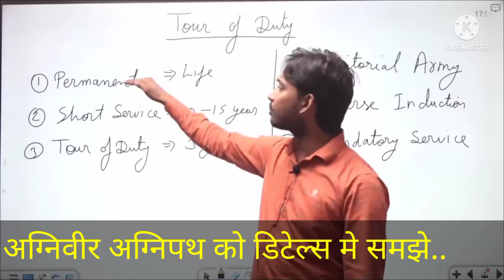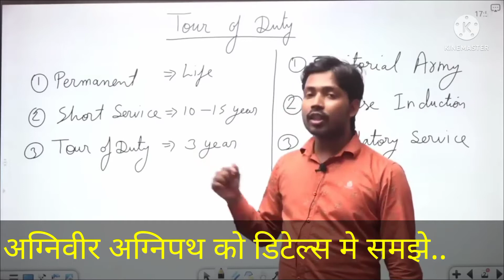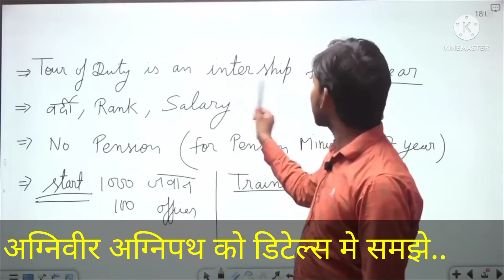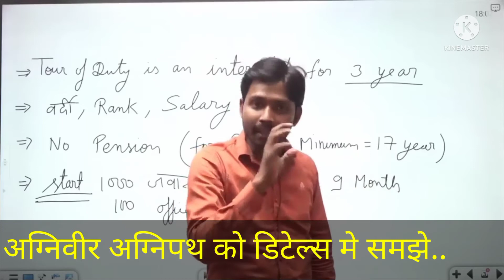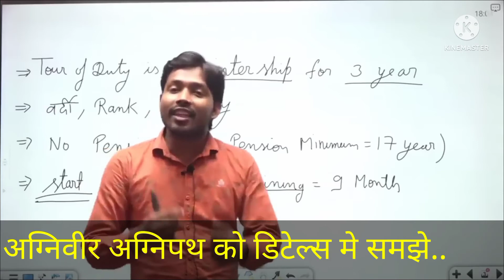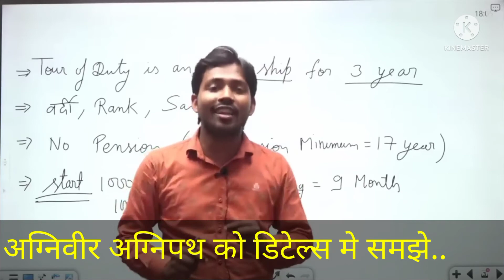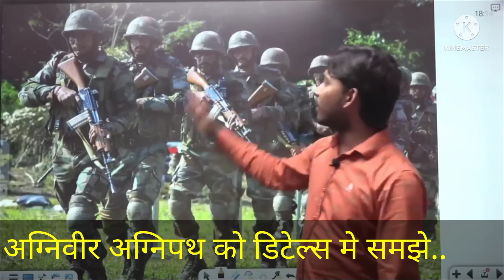अग्निवीर आर्मी क्या हैं समझे पूरी जानकारी खान सर से